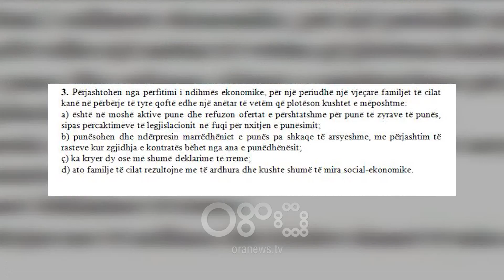RTV Ora - Ndryshon skema e ndihmës ekonomike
Këshillat e Bashkive në Shqipëri nuk do të kenë të drejtë që të përzgjedhin  familjet në nevojë  që përfitojnë ndihme ekonomike.

Në bazë të projektligjit të ri i cili tashmë është hedhur për konsultim parashikohet që ndihma ekonomike tashmë do të jetë një e drejtë vetëm e shërbimit  Social Shtetëror.

Deri më tani vendimmarrja e Këshillit Bashkiak kufizohej vetëm në propozimin e familjeve aplikuese, ndërkohë që vendimi për familjet përfituese nga sistemi i pikëzimit nuk përfshin të gjitha familjet aplikuese.

Shpesh herë Këshilli Bashkiak ka penguar shpërndarjen në kohë të ndihmës ekonomike jo vetëm për përfituesit nën juridiksionin e kësaj bashkie por për të gjithë qarkun.

Po ashtu në projektligj  anashkalohet vendimmarrja e Këshillit Bashkiak për pagesat e aftësisë së kufizuar, për shkak se kjo e drejtë i jepet individit në bazë të vlerësimit të komisionit të posaçëm për vlerësimin e aftësisë së kufizuar.